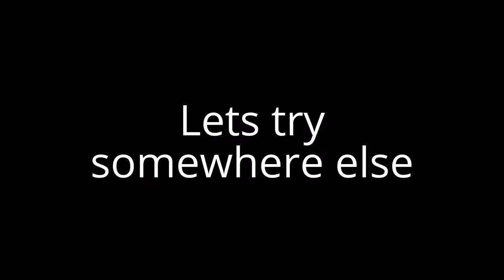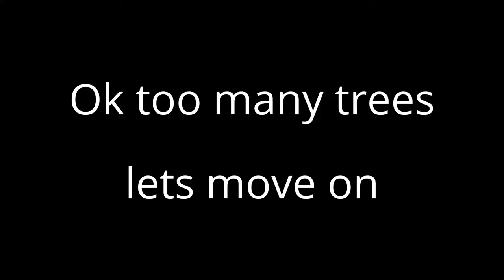Friday Evening Trains at Abbots Ripton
The third time this month so I tried some different places (on the same line) but failed. So I returned to Abbots Ripton.

In this video:
1 Virgin Trains East Coast HST
9 Virgin Trains East Coast Intercity 225s

1 Grand Central HST

2 First Hull Trains Class 180s

1 Great Northern Class 317 *3 tone horn*
3 Great Northern Class 365s
1 Great Northern Class 387